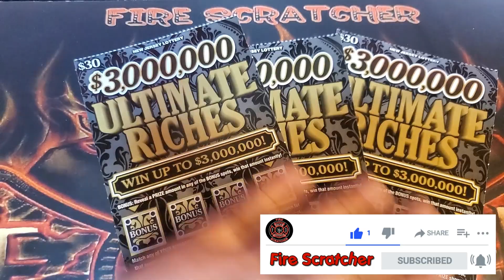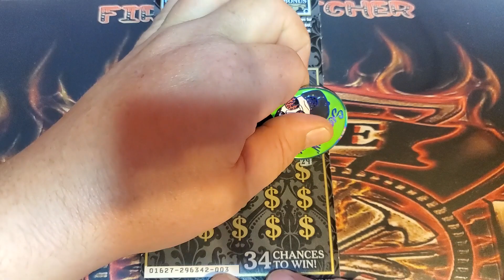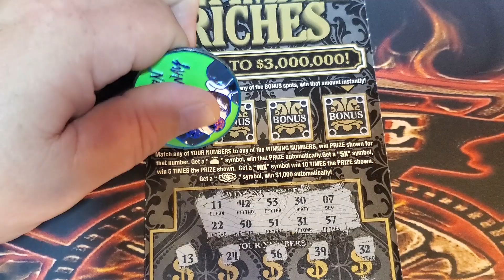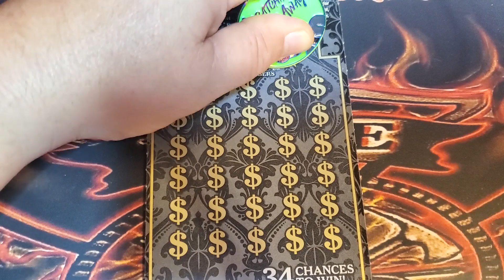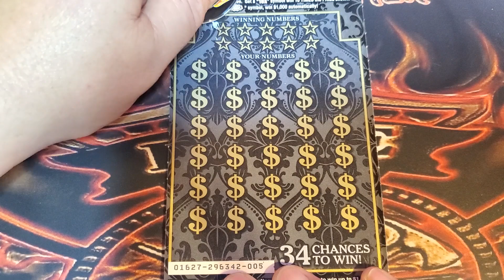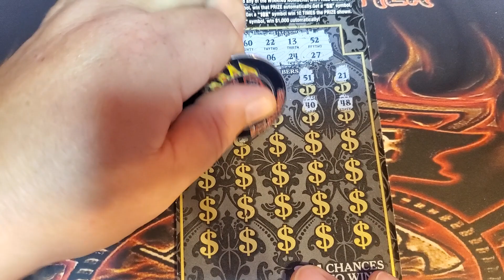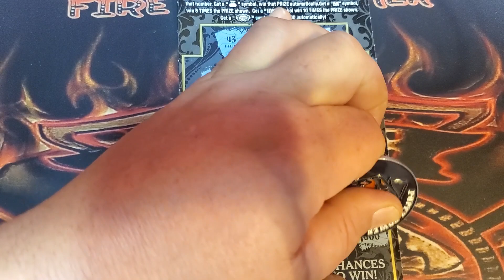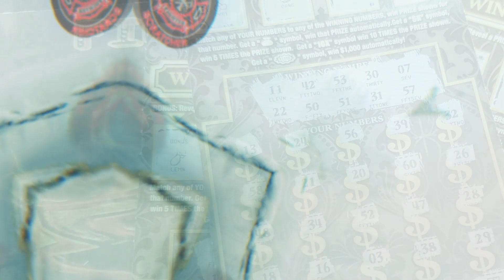PROFIT!! | 3 in a Row $30 Ultimate Riches!! | Ticket Split with JMR!!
Trying my luck on the scratch off tickets from the NJ Lottery!

We enjoy playing the NJ Lottery and share both our wins and losses. We try to give and honest and open picture of playing the lottery and show that not every ticket can be a winner. We host a weekly live stream on Thursday nights at 7PM est. where we play a group book from the NJ Lottery. We have weekly giveaways during the streams as well as a super chatter give away and second chance giveaway once a month.

Anyone interested in going in on a book for a livestream, LET ME KNOW!!